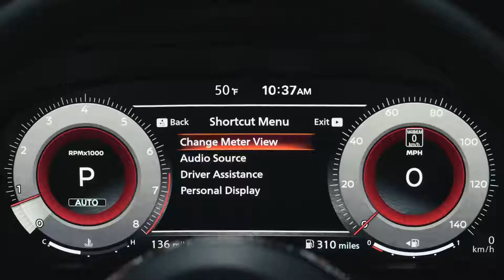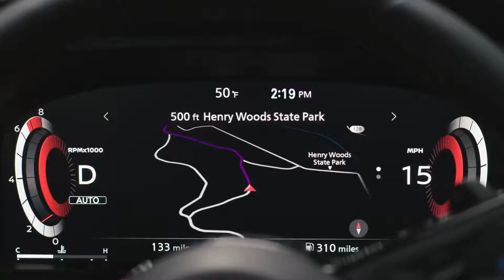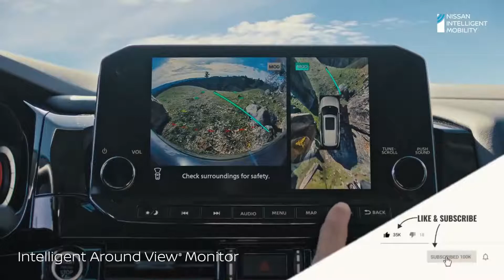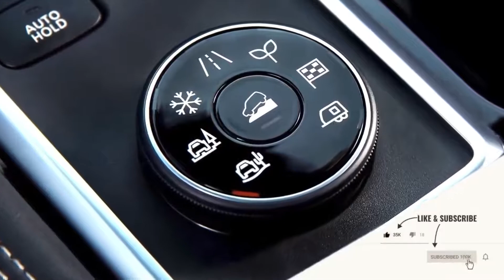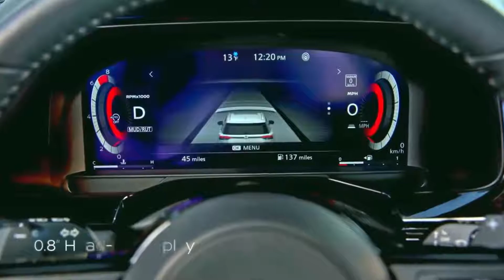New 2022 Nissan Pathfinder || Midsize 3-row Family SUV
If you want Buy any thing from amazon. Please visit from our link.
Interior light neon.
3M lange kit.
Tyre pump
Alloy Wheels.

"The high-value, all-new 2022 Nissan Pathfinder provides the rugged capability, flexibility and connectivity ideal for unforgettable family adventures," says Adam Paterson, Director of Marketing, Nissan Canada Inc. "Once the all-new Pathfinder hits dealer lots, customers will be able to experience all the incredible capabilities the vehicle has to offer."

The all-new 2022 Pathfinder offers a bold, rugged, completely redesigned exterior and a family adventure-ready interior.

A standard 284-horsepower 3.5-litre Direct Injection V6 is matched with an all-new 9-speed transmission for smooth, direct response. Standard all-new Intelligent 4WD with 7-position Drive and Terrain Mode Selector helps provide confident driving on- and-off-road, while Pathfinder's available 6,000-pound maximum towing capacity provides plenty of capability to haul boats and trailers.

The new cabin includes seating for up to eight and a new captain's chairs option. Available technology features include an all-new 10.8-inch Head-up Display, 12.3-inch digital dashboard, ProPILOT Assist with Navi-Link and standard Nissan Safety Shield® 360.

The 2022 Pathfinder is all-new from the ground-up. Every inch of the vehicle was carefully designed to convey a sense of strength and capability with a strong front face, wide stance, blister fenders and a shorter front overhang (versus the previous design).

The larger design of the new face of Pathfinder conveys size and strength which, along with larger tires, gives it an authentic, rugged SUV look. Distinctive Nissan signature features are integrated into the new Pathfinder design, such as the V-motion grille with a three-slot grille incorporated as an homage to the original Pathfinder, C-shaped headlights and floating roofline. Standard LED headlights include slim upper Daytime Running Lights, and the C-pillar has a structural SUV look that allows use of two-tone paint – a first for Pathfinder.

On the side, strong "U-shaped" highlights fuse the powerful fender blisters together, providing a tough, muscled look. In the rear, the wide-aspect LED taillights are slimmer than the previous design. The "boxed out" liftgate returns to the boldness of the first Pathfinder, including the oversized, satin chrome PATHFINDER name. Even the new aluminum-alloy wheel designs have a machined, tool-like seriousness to them.

all 2022 Pathfinder models feature Nissan's new Intelligent 4WD with 7-position Drive and Terrain Mode Selector. The 4WD system features direct coupling, which allows torque transfer directly on the clutch pack using oil pressure, allowing for confident, immediate take-off in low-traction situations. Mode selection – Standard, Sport, Eco, Snow, Sand, Mud/Rut and Tow – is displayed as a pop-up notification on the metre cluster.